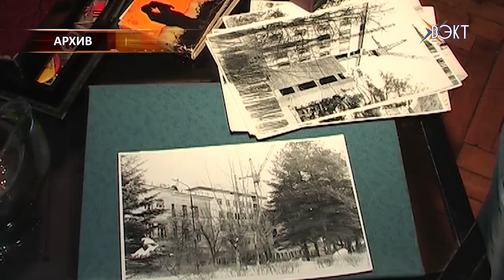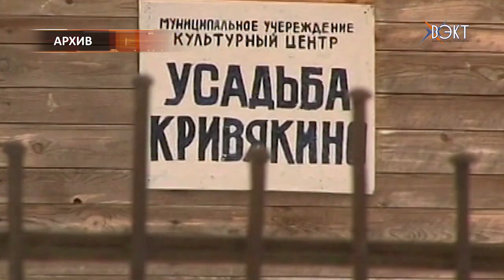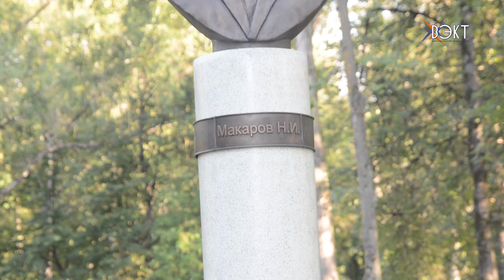Дань памяти. В юбилей состоялось открытие бюста Николаю Ивановичу Макарову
В воскресенье День города отметили в микрорайоне Цемгигант. Этот день войдёт в историю. В сквере на улице Карла Маркса состоялось торжественное открытие бюста Николаю Ивановичу Макарову. Человеку, который внес огромный вклад в развитие Воскресенска.